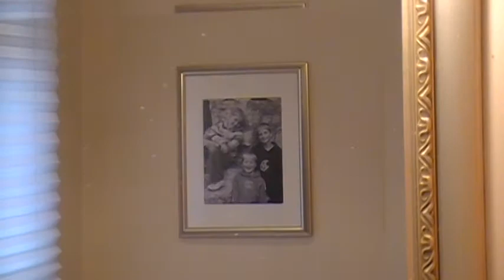End of Movember 2012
Time Lapse movie of me shaving off the soup strainer at the end of Movember.